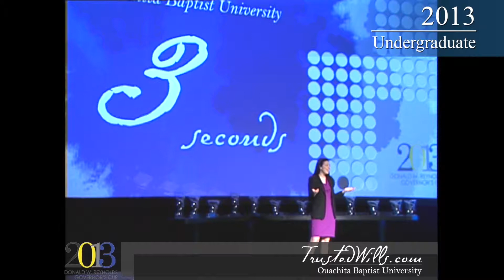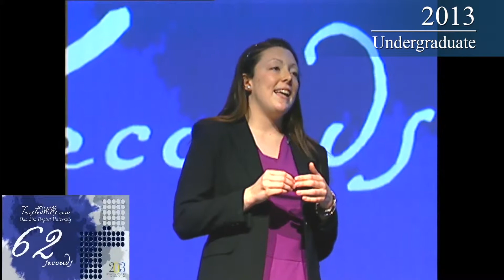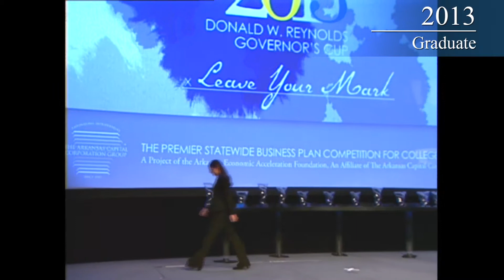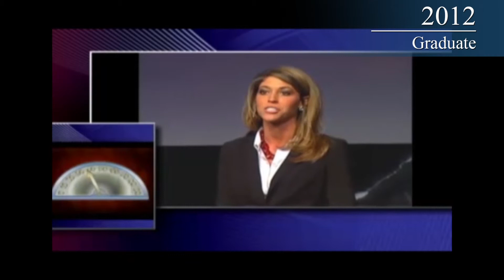Donald W Reynolds Governors Cup: Elevator Pitch Highlights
A look at the past 3 years: winners of the Donald W. Reynolds Governor's Cup Elevator Pitch competition.